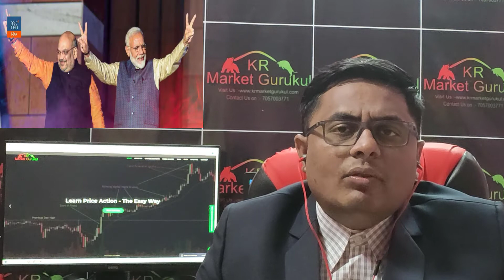Article 370 Cancellation & Its Impact on Share Market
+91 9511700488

Friends,

We bring about a new series for you to be able to understand the market structure and provide you the best analysis out there

This series would be most comprehensive and logical - that would help you take decisions in much better way

- Article 370 impact on markets
- market analysis in hindi
- nifty trend prediction
- indian stock market prediction 2019
- nifty analysis
- Effect of Article 370 on Stock Market and Kashmir
- Dhara 370

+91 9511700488